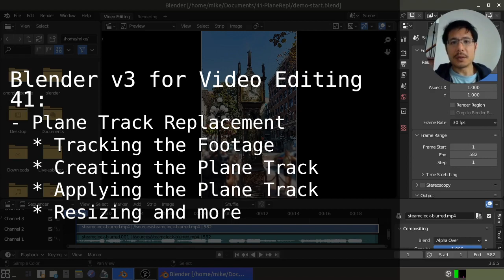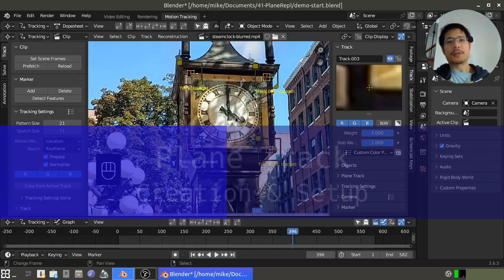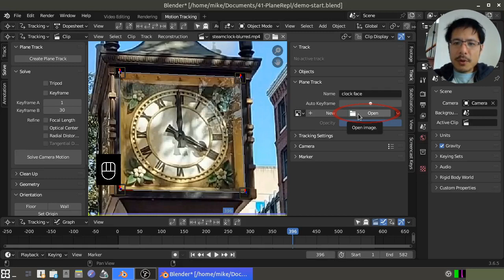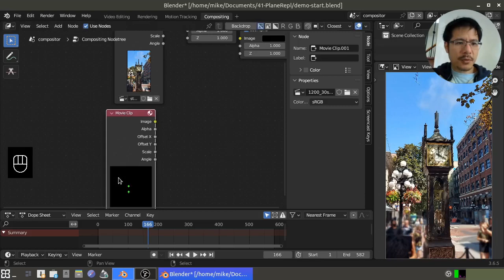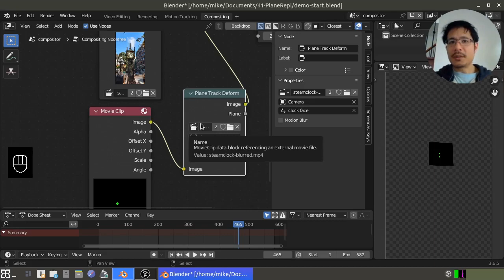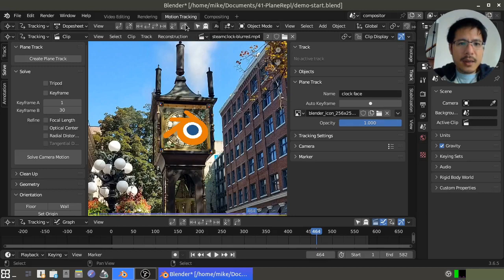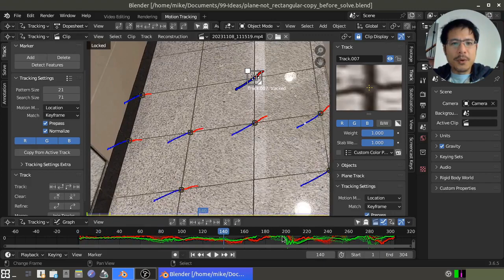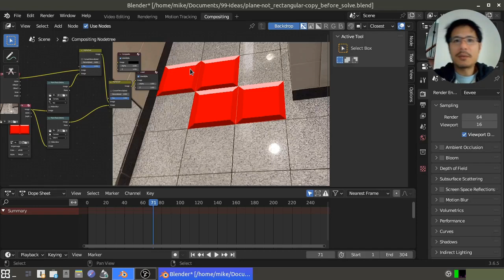Plane Track Replacement in Blender v3 (41)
Plane Track replacement is a technique that lets you replace the contents of a flat 4-sided surface such as a TV screen, billboard or even a clock face. To do this in Blender we need to make use of the powerful Motion Tracking and Compositing features, and we'll cover it all plus a few bonus topics in this tutorial.

To keep this to a reasonable length, a basic grasp of the Blender's Movie Clip Editor and Compositor/Node Editor are assumed.  If these are new topics to you, please consider watching the following introductions:

Time codes:
00:00 Intro
01:17 Motion Tracking - 4 Tracking Markers
03:54 Plane Track - Creation and Setup
08:32 Compositor - Playing with Nodes
11:55 Plane Track Deform Node
14:32 Replacing the Original - Alpha Over
16:15 Viewing in VSE
16:50 Scaling the Replacement - Not in Compositor!
18:28 Scaling the Plane Track
21:30 Multiple Plane Tracks
26:02 Outro

Credits for media used:
Plane graphic (from thumbnail and in video intro):